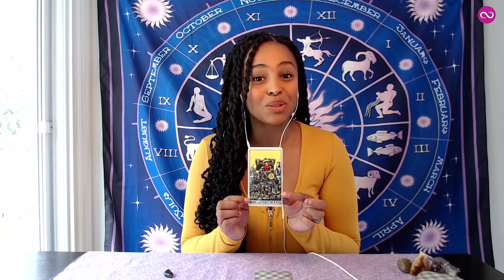Your Weekly Tarot Reading | June 7-14, 2019 | Pick #1, #2 OR #3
Welcome to your Tarot reading for June 7-14, 2019. Close your eyes, pick #1, #2 or #3 and watch the video to get your message.